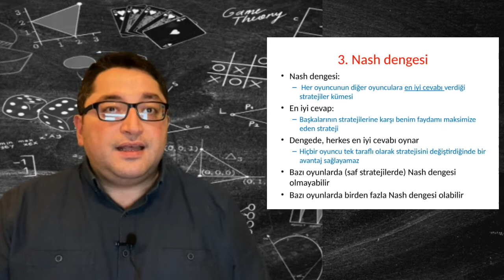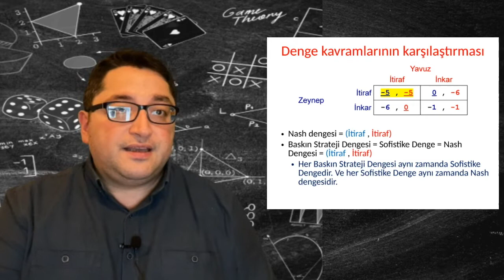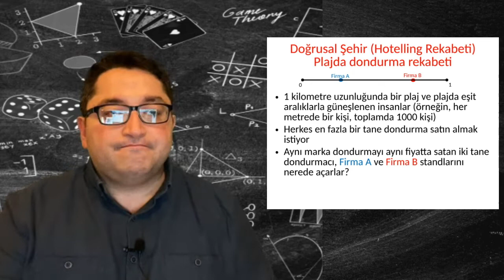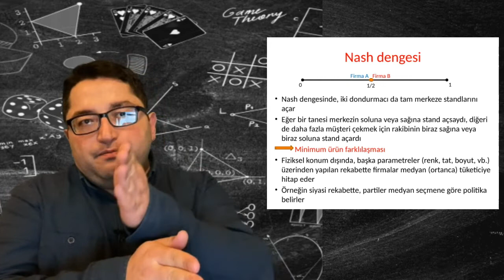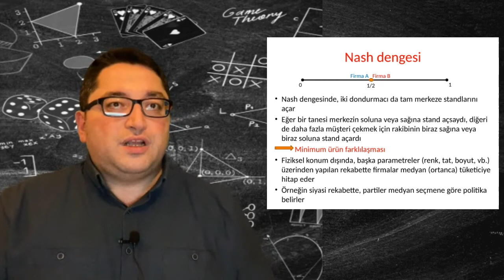Nash Dengesi - 6. Bölüm ♟️ 🎲 ♥️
İstanbul Teknik Üniversitesi Ekonomi Bölümü Öğretim Üyesi Dr. Sinan Ertemel, Nash dengesini anlatıyor.